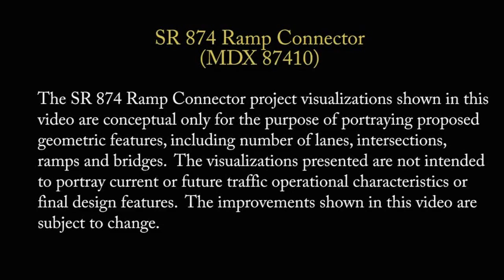MDX SR 874 Ramp Connector to SW 128 Street - Project Video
The Miami-Dade Expressway Authority was created in December 1994, by the Miami-Dade County Commission to establish local control of toll revenues and to ease traffic congestion on five major roadways in Miami-Dade County. With the passage of Florida legislation in December 1996, MDX took over operational and financial control of five of the busiest roadways in Miami-Dade County:

State Road 112/Airport Expressway
State Road 836/Dolphin Expressway
State Road 874/Don Shula Expressway
State Road 878/Snapper Creek Expressway
State Road 924/Gratigny Parkway

MDX's five roadways cover more than 31 center-lane miles and are the most critical east-west roadways in the county.